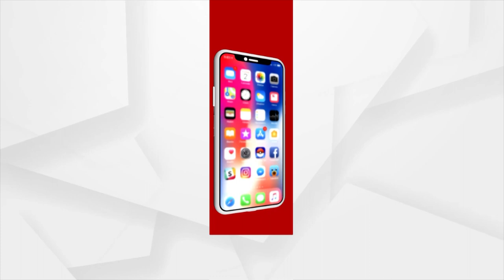Supertech Twin Tower in Noida To Be Demolished Within 9 Seconds